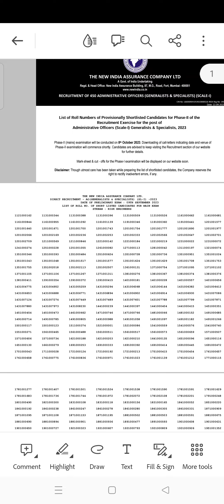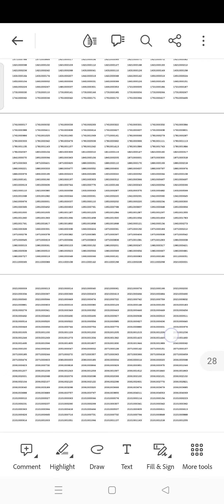MY NIACL AO PRE RESULT🧐 | PDF LINK IN DESCRIPTION 👍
Oliveboard RRB PO mains mock test
oliveboard live mock test tn
Testbook mock
oliveboard mock test
oliveboard
oliveboard free mock test
oliveboard mock
admit card
rrb assistant
practice mock
PRACTICE MOCK
ibps rrb
rrb

adda247
rrb clerk maths
rrb po maths
rrb po maths syllabus 2023
rrb po
rrb po 2023
rrb clerk maths previous year question paper
rrb po maths syllabus
rrb clerk maths adda247
rrb clerk
rrb po adda247
rrb po reasoning
rrb clerk maths syllabus
rrb clerk syllabus 2023
rrb clerk maths classes
rrb po maths strategy
rrb po maths previous year paper
rrb po prelims
rrb po notification 2023
rrb po preparation 2023
ibps rrb po maths classes
rrb clerk reasoning syllabus
rrb clerk adda247
rrb clerk maths previous
maths by shantanu shukla
ibps rrb po maths adda247
rrb clerk maths previous question
rrb po marathon
ibps clerk maths previous year question paper
rrb clerk 2023
maths classes
ibps rrb notification 2023
maths
maths by shantanu sir
ibps rrb crash course
rrb po preparation
ibps rrb previous year question paper reasoning
rrb po salary
artihmetic maths
reasoning
ibps rrb clerk 2023
rrb po math